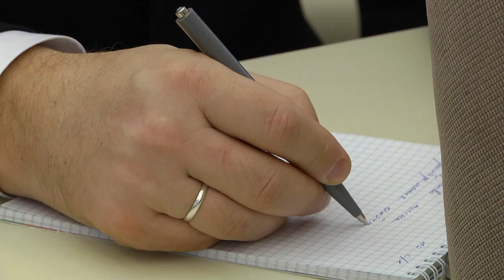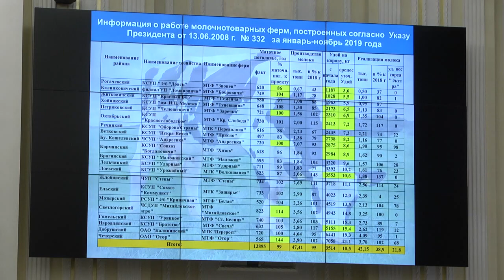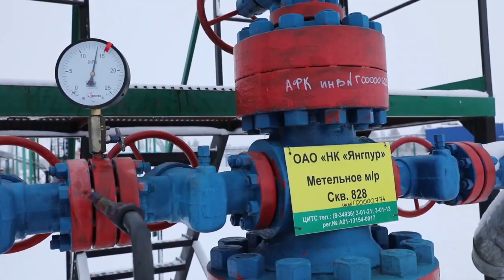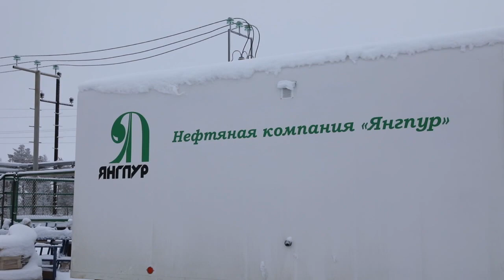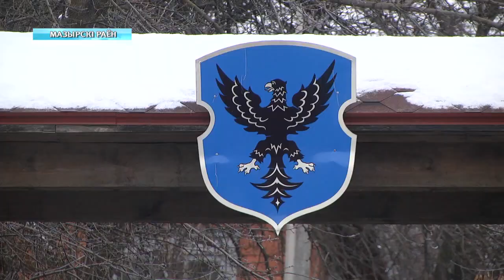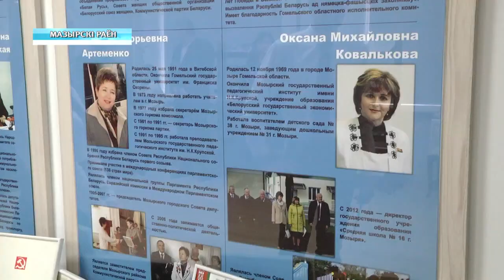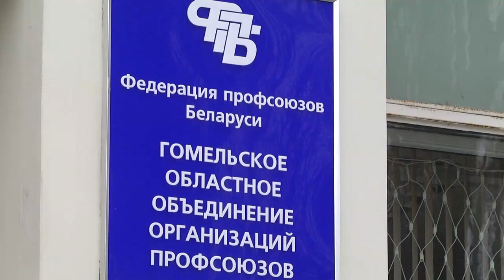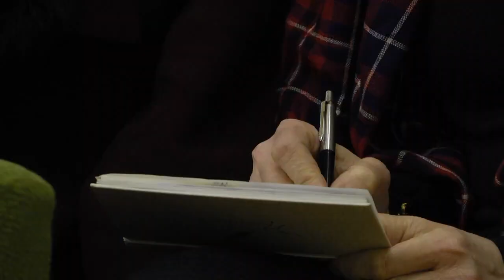30 12 2019 НОВОСТИ